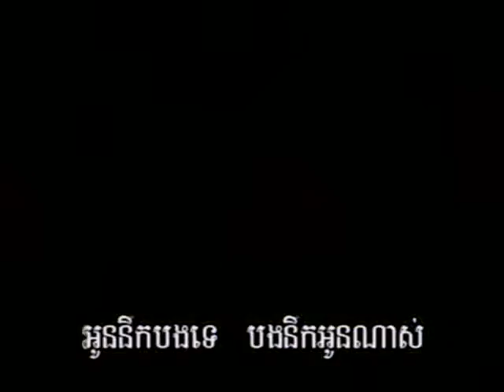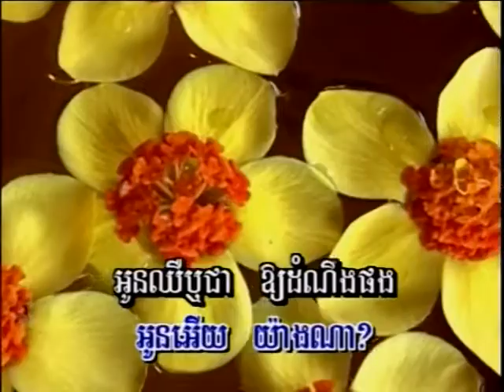Sin Sisamuth មន្តស្នេហ៍ស្រីខ្មៅ Muonn Snai Srey Kmao